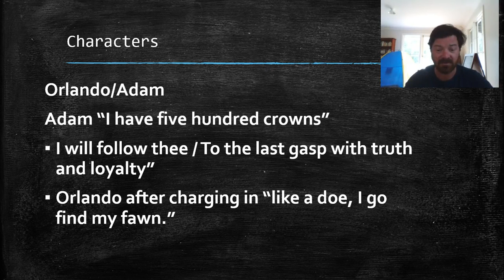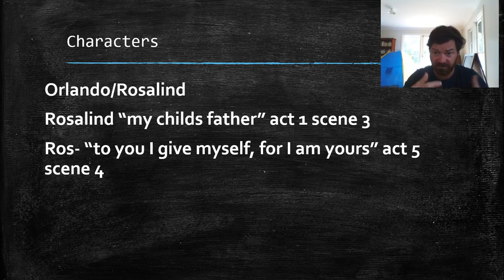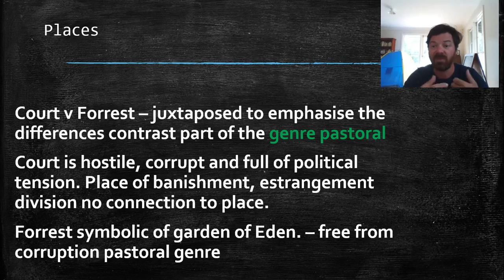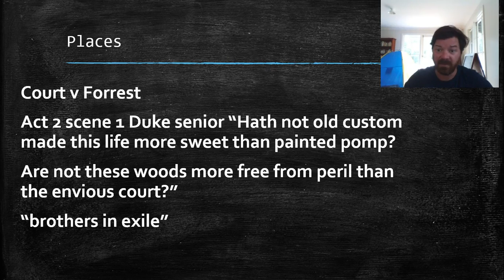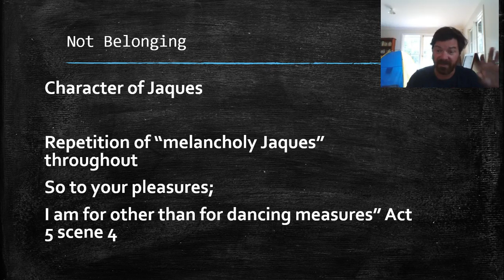belonging part 2 explaining AYLI